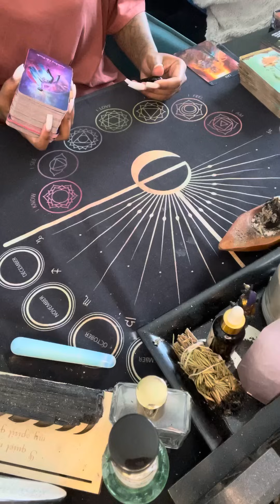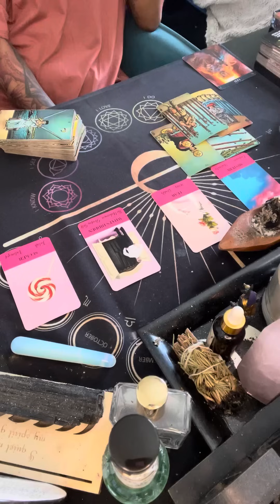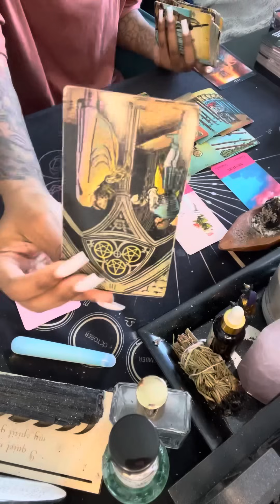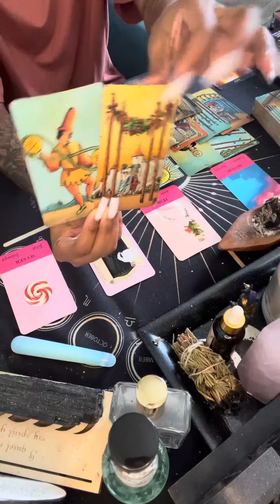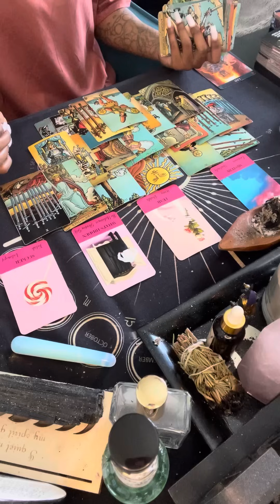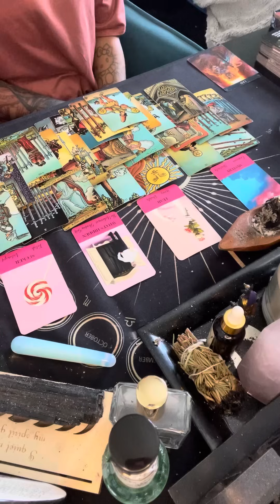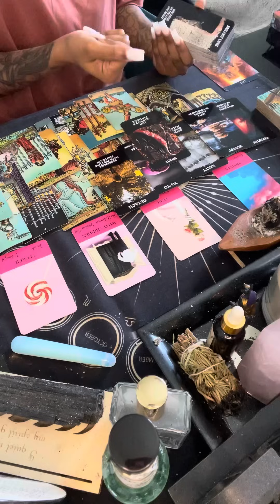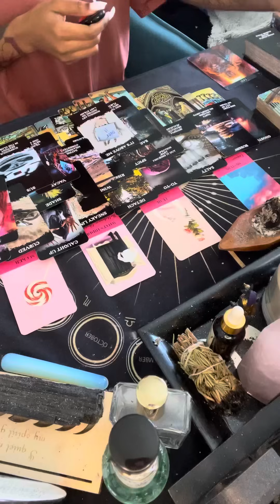Leo ♌️ ALL OF THEIR TIME IS UP 🤷🏽‍♀️ u got a lot of ppl bitter & eating their words